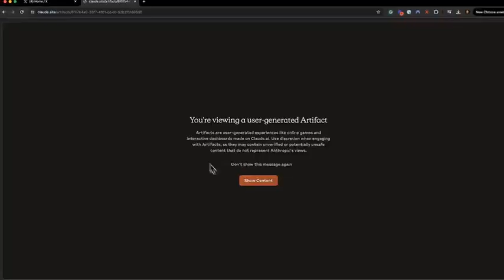Claude's Artifacts: Revolutionizing Online Education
📚 Online Education Just Changed Forever! 🚀

Why? Because Anthropic just announced that Claude's Artifacts can be published online! 🌐

Every piece of content, screenshot, PDF, presentation, etc., can now be turned into an interactive learning game. Here's a basic example:

Imported a 50-minute workshop from The Rundown AI University.
Gave Claude Sonnet 3.5 this prompt to create a quiz-based learning game.
Let Claude code and generate the game (~1 minute).
Click Publish and share the Artifact with students for interactive learning.
This unlocks endless use cases: exam prep, interview screening, corporate training, onboarding, and more.